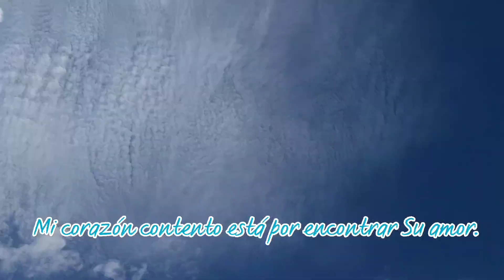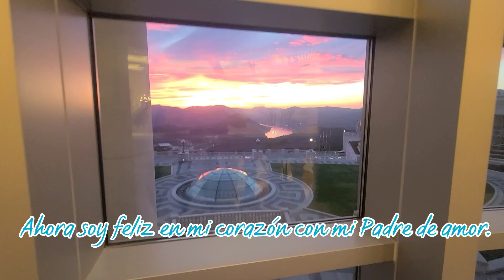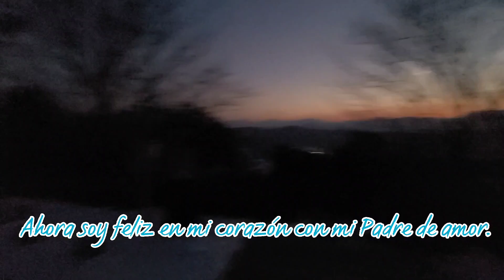La Gracia del Jardín Santo /聖苑のめぐみ(スペイン語)/성원의 은사 (스페인어)